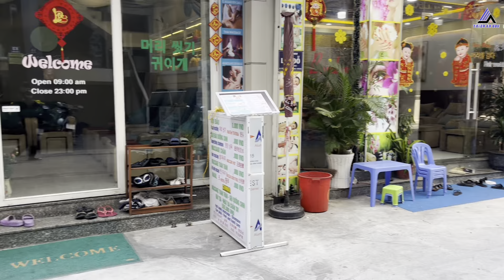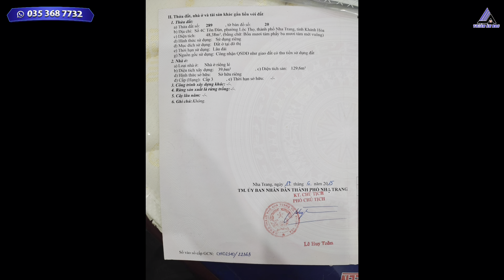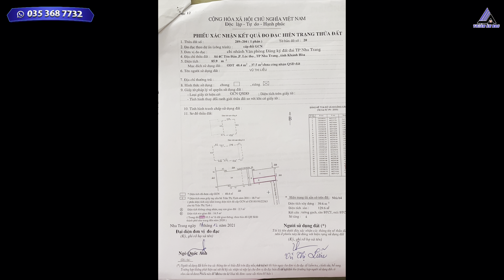KHÔNG THỂ Có Căn THỨ 2 Chỉ 7,7 TỶ Nhà 3,5 TẦNG Ngay BIỂN & QUẢNG TRƯỜNG 2/4 Chợ Đêm NHA TRANG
💡Ví Trí : Đường Tôn Đản, Phường Lộc Thọ, Tp Biển Nha Trang, Tỉnh Khánh Hoà.
👉 Diện tích 90m2. Trong đó nhà 4 tầng 50m2. Sân 40m2.
Gồm có 1 sân rộng. Thoáng thích hợp BBQ ngoài trời. 4 phòng ngủ. 1 khách. 1 bếp .3wc. 1 thờ.
Cách biển 50m. Đi bộ ra quảng trường 2-4.

Giá bán hữu nghị 7.7 tỷ. ( Thương lượng)
Giá thuê : 18 triệu / tháng ( cọc 2 , thanh toán 2)

Khi quý khách hàng có nhu cầu Ký Gửi - Mua Bán, Cho Thuê Nhà Đất khu vực Nha Trang, Diên Khánh, Cam Ranh, Khánh Vĩnh - Khánh Hoà, xin vui lòng liên hệ với THIÊN ÂN BĐS theo SỐ ĐIỆN THOẠI và địa chỉ bên dưới ạ !.

Cảm ơn Cô/Chú Anh/Chị đã xem clip của Em Ân. Hãy chia sẻ video để ủng hộ em Thiên Ân BĐS nhé !

Chỉ_7,7_TỶ_Nhà_3,5_TẦNG_Ngay_BIỂN_&_QUẢNG_TRƯỜNG_2/4_Chợ_Đêm_NHA_TRANG
ThiênÂn​BĐS